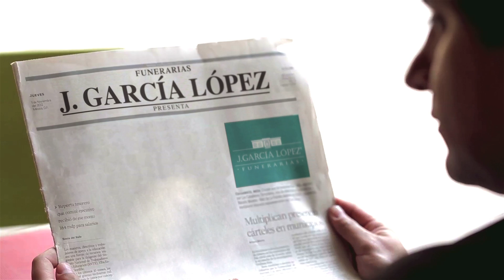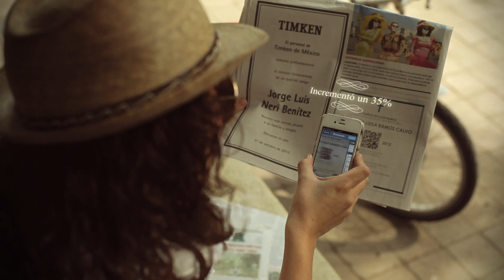Esquela interactiva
Donde antes sólo había un guión, hoy hay toda una vida...